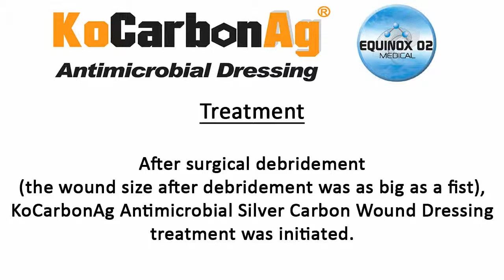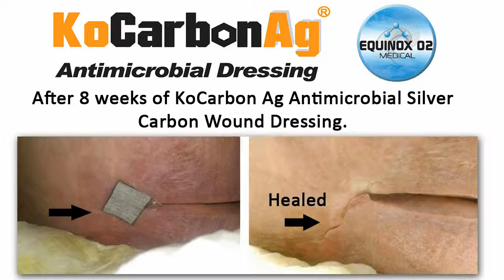KoCarbon Ag Antimicrobial Silver Carbon Wound Dressing Case Study 3 - Healed A Sacral Pressure Ulcer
KoCarbon Ag Silver Dressing Case Study 3: Sacral Pressure Ulcer

Dr. Ming-Wei Wu, D.O., Board Certified General and Wound Surgeon

Patient Background

66M c respiratory failure, CVA, quadriplegia, had a chronic sacral pressure ulcer nonhealing due to recurrent stool soiling. Previous treatments include collagenase, IV antibiotic, and honey.

Treatment

After surgical debridement (the wound size after debridement was as big as a fist),
KoCarbonAg® treatment was initiated.

Result

4 weeks later, the wound size has decrease significantly. Stool soiling has been prevented.
At 6th week, the wound was continuously showing progress. 8 weeks after KoCarbonAg® treatment, the wound was healed.